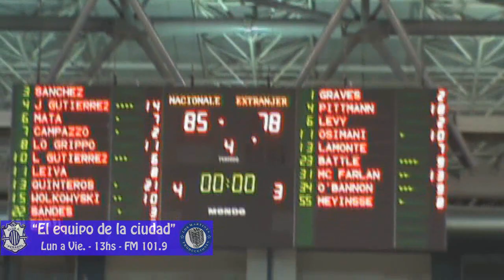Juego de las Estrellas #24 -- Día 2